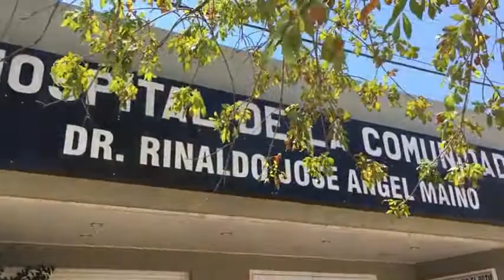VACUNACIÓN PARA NIÑOS Y ADOLESCENTES PREVIO AL COMIENZO DE LA ACTIVIDAD ESCOLAR.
La palabra de la Dra. Natalia Herrera Piozzi, Directora del Hospital, acerca de este llamado a la asistencia de vacunación de niños y niñas mayores de 12 a 17 años inclusive para recibir su tercer dosis siempre y cuando hayan transcurrido 4 meses desde la ultima dosis.

Además de los horarios establecidos de 07 a 09am se suma:

De 19 a 21 horas en el SUM del ITAPU

👉Vacunación a demanda 1era, 2da y 3er dosis.